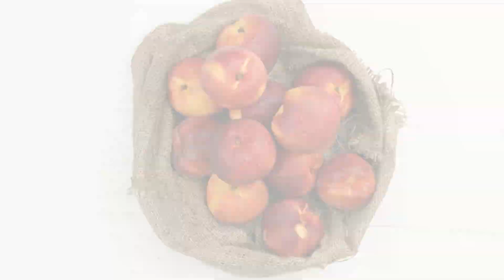Read Comic Books and Don't Skip Breakfast For Faster Growing Hair